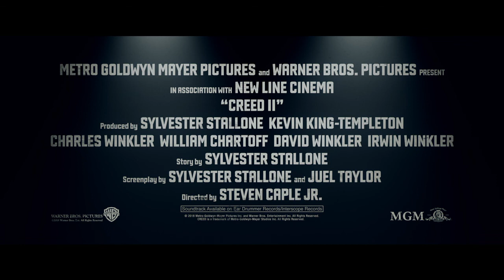CREED II (2018) Official Trailer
Life has become a balancing act for Adonis Creed. Between personal obligations and training for his next big fight, he is up against the challenge of his life. Facing an opponent with ties to his family’s past only intensifies his impending battle in the ring. Rocky Balboa is there by his side through it all and, together, Rocky and Adonis will confront their shared legacy, question what’s worth fighting for, and discover that nothing’s more important than family. Creed II is about going back to basics to rediscover what made you a champion in the first place, and remembering that, no matter where you go, you can’t escape your history.